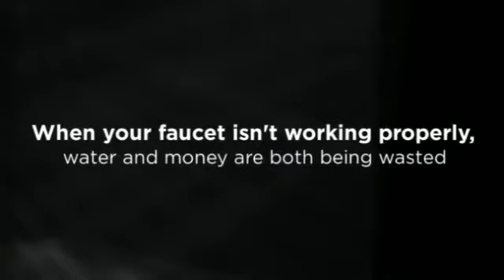Indio, CA Faucet Repair - KC's 23 ½ Hour Plumbing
KC's 23 1/2 Hour Plumbing Inc.